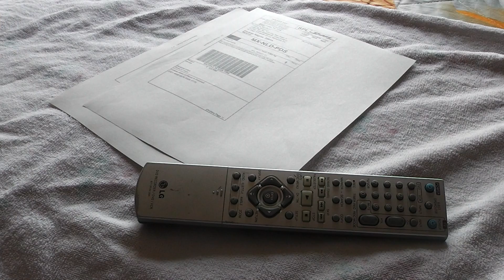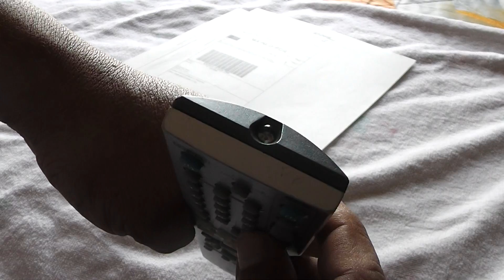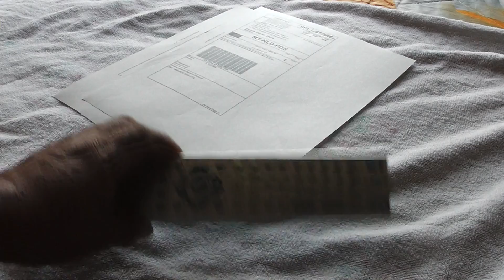como probar cualquier control remoto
antes de comprarlo  y  checar  que  esten
trabajando  bien  todos  los  botones